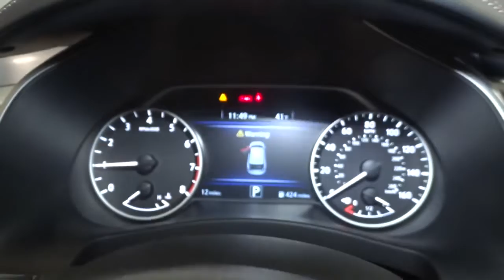2022 Nissan Murano Hillside, Newark, Union, Elizabeth, Springfield, NJ 420217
2022 Nissan Murano available in Hillside, New Jersey at Route 22 Nissan. Servicing the Newark, Union, Elizabeth, Springfield, NJ area.

The Smart Way to Buy! Are you tired of hidden fees and bogus rates ruining your search process? Now there's a way to avoid all of the nonsense Introducing the smart way to buy from Route 22 Nissan the most trusted and respected Nissan dealer in New Jersey serving Hillside, Newark, Irvington, Elizabeth, Union, Springfield, Woodbridge, Roselle Park, Linden and North Plainfield. Advantages of the smart way to buy are endless. There is no pressure throughout your search. You can finally feel at ease when purchasing a car since there are no hidden fees, there are no surprises no gimmicks revealed when you finally make a decision. Route 22 Nissan salespeople are direct and value your time, so there is no back and forth or confusion we know it's necessary for you to feel comfortable during the buying process and want to earn your trust. This Nissan includes: [B93] REAR BUMPER PROTECTOR (PIO) [L92] CARPETED FLOOR MATS Floor Mats [B92] SPLASH GUARDS (B92) (PIO) *Note - For third party subscriptions or services, please contact the dealer for more information.* Want more room? Want more style? This Nissan Murano S is the vehicle for you. This Nissan Murano features AWD. That means power and control delivered to all four wheels for maximum grip and improved handling. You could keep looking, but why? You've found the perfect vehicle right here. Thank you for giving us the Opportunity for helping you with your New or Used Car purchase. Route 22 Nissan makes every effort to verify all equipment and features on each and every vehicle.Please understand this may be provided by 3rd parties please verify with the dealership for accuracy.
2 LCD Monitors In The Front,Radio w/Seek-Scan, Clock, Speed Compensated Volume Control, Steering Wheel Controls and Radio Data System,Window Grid And Roof Mount Diversity Antenna,Radio: AM/FM/CD/MP3/WMA Audio System -inc: 6 speakers, auxiliary audio input jack, SiriusXM satellite radio, NissanConnect featuring Apple CarPlay and Android Auto, 8 color display w/multi-touch control, 2 front illuminated USB connection ports (1 type-A, 1 type-C) for iPod interface and other compatible devices, Bluetooth hands-free phone system, streaming audio via Bluetooth, hands-free text-messaging assistant, Siri Eyes Free and 2 rear illuminated USB charge ports (1 type-A, 1 type-C),Clearcoat Paint,Fully Galvanized Steel Panels,Compact Spare Tire Mounted Inside Under Cargo,Perimeter/Approach Lights,Headlights-Automatic Highbeams,Deep Tinted Glass,Black Grille w/Chrome Surround,Lip Spoiler,Liftgate Rear Cargo Access,Body-Colored Rear Bumper w/Black Rub Strip/Fascia Accent and Chrome Bumper Insert,Steel Spare Wheel,Chrome Bodyside Insert, Black Bodyside Cladding and Black Wheel Well Trim,Tires: 235/65R18 AS,Chrome Side Windows Trim, Black Front Windshield Trim and Black Rear Window Trim,Body-Colored Power Side Mirrors w/Manual Folding and Turn Signal Indicator,Chrome Door Handles,Tailgate/Rear Door Lock Included w/Power Door Locks,LED Brakelights,Auto On/Off Projector Beam Led Low/High Beam Daytime Running Auto High-Beam Headlamps w/Delay-Off,Variable Intermittent Wipers,Body-Colored Front Bumper w/Black Rub Strip/Fascia Accent and Chrome Bumper Insert,Fixed Rear Window w/Fixed Interval Wiper and Defroster,Wheels: 18 Machined Aluminum-Alloy,Valet Function,Full Floor Console w/Covered Storage, Mini Overhead Console w/Storage and 3 12V DC Power Outlets,Urethane Gear Shifter Material,Seats w/Cloth Back Material,HVAC -inc: Underseat Ducts and Console Ducts,Illuminated Locking Glove Box,Cargo Area Concealed Storage,Trip Computer,Remote Releases -Inc: Mechanical Fuel,Driver / Passenger And Rear Door Bins,Front Cupholder,Outside Temp Gauge,Power Door Locks w/Autolock Feature,Front And Rear Map Lights,Proximity Key For Doors And Push Button Start,Gauges -inc: Speedometer, Odometer, Engine Coolant Temp, Tachometer, Trip Odometer and Trip Computer,Delayed Accessory Power,Systems Monitor,Manual Tilt/Telescoping Steering Column,Front Center Armrest and Rear Center Armrest w/Storage,Driver Seat,60-40 Folding Bench Front Facing Manual Reclining Fold Forward Seatback Rear Seat,Carpet Floor Trim,Full Cloth Headliner,Manual Adjustable Front Head Restraints and Manual Adjustable Rear Head Restraints,Engine Immobilizer,Remote Keyless Entry w/Integrated Key Transmitter, 2 Door Curb/Courtesy, Illuminated Entry, Illuminated Ignition Switch and Panic Button,FOB Controls -inc: Windows,Power Rear Windows and Fixed 3rd Row Windows,Air Filtration,Interior Trim -inc: Meta